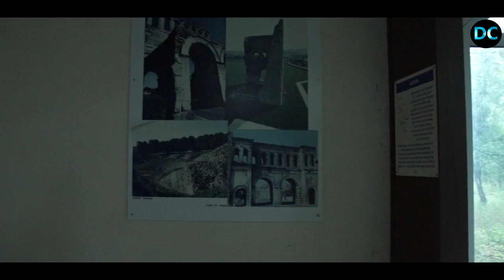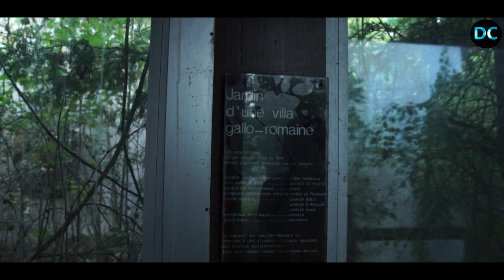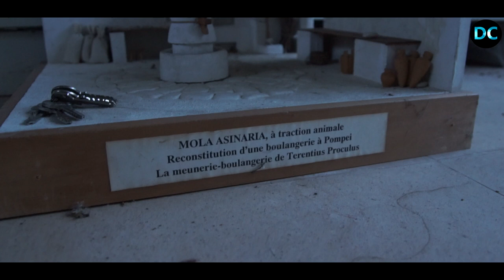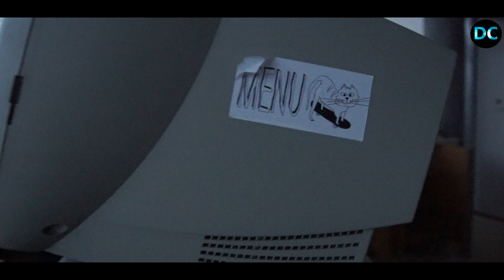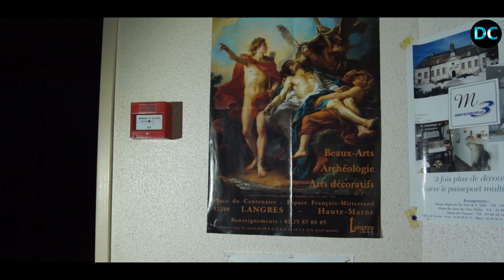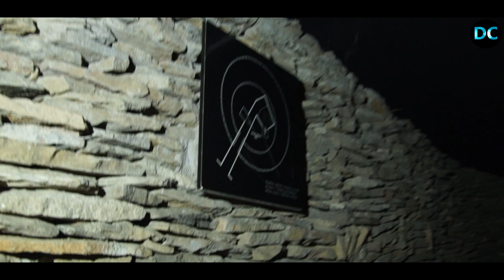Discovery Channel urbex dans le parc d'asterix